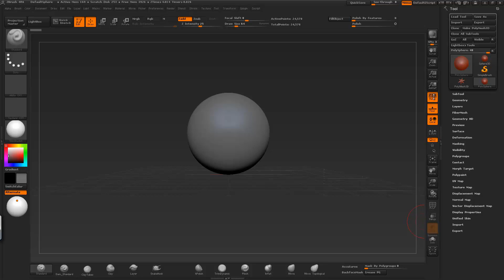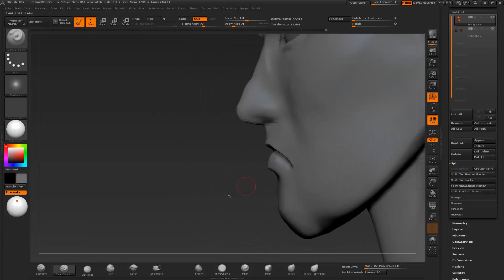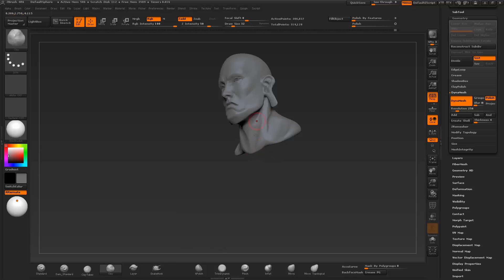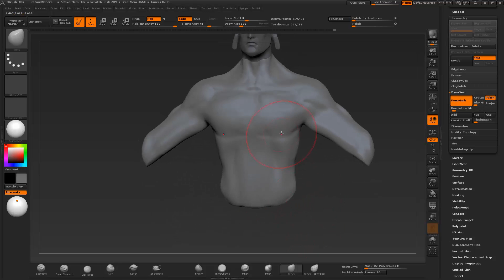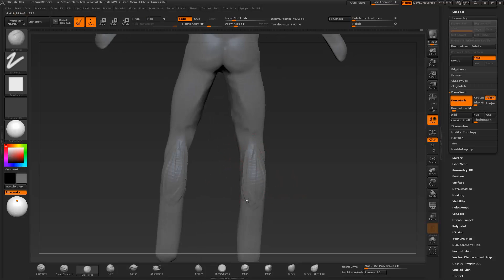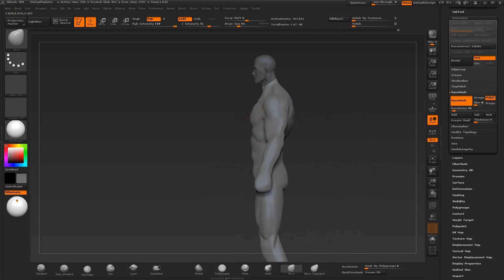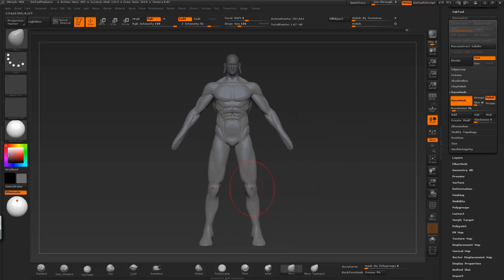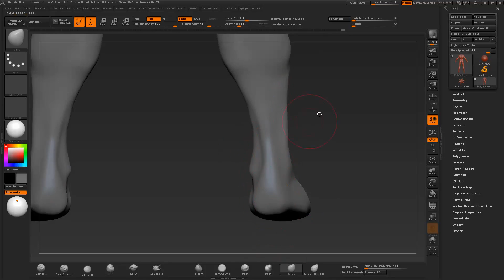01 blocking out-Donovan Darkstalker WIP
WIP of my Darkstalker Challenge. I'm working on Donovan Baine.